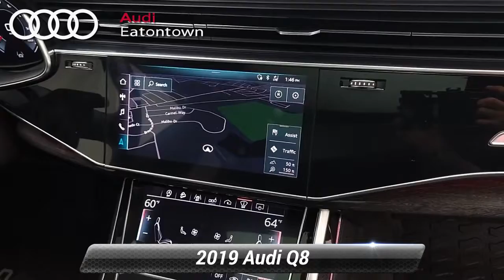Used 2019 Audi Q8 Prestige, Eatontown, NJ D008340P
Audi Eatontown

[RLVID:1035:1166612c3e641bbf:8c5172ca70a610cb:1]